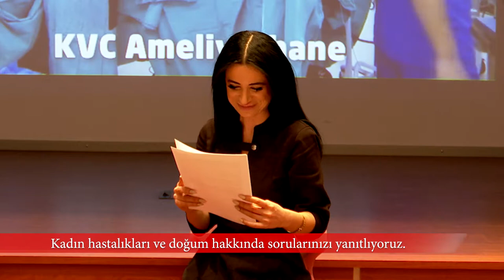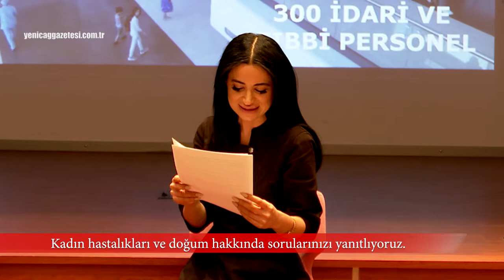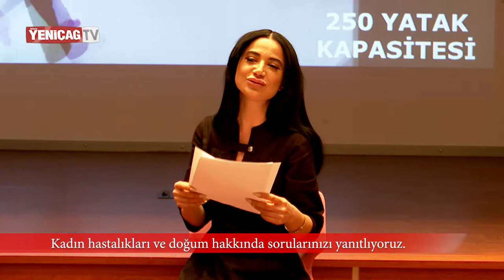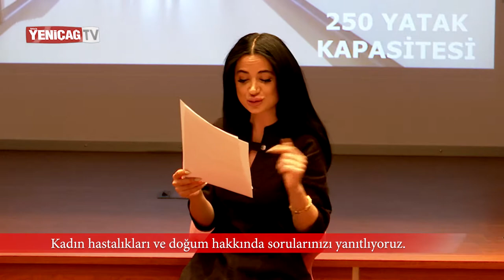Kadın Hastalıkları Ve Doğum Paneli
Avrasya Hastanesinde Kalp Sağlığı Paneli '' Kalbimize Ne Kadar İyi Bakıyoruz ? '' hakkında detaylı bilgiler veriyor.